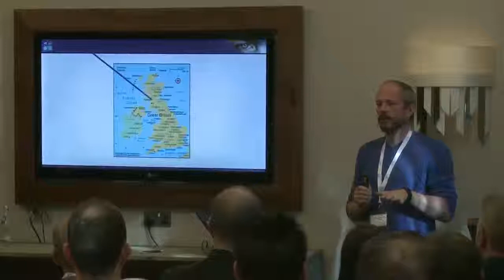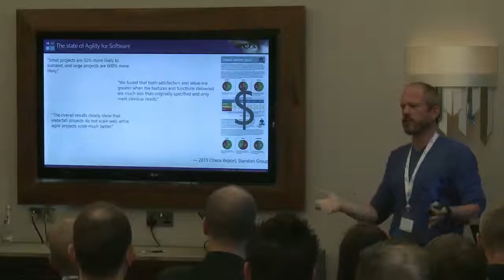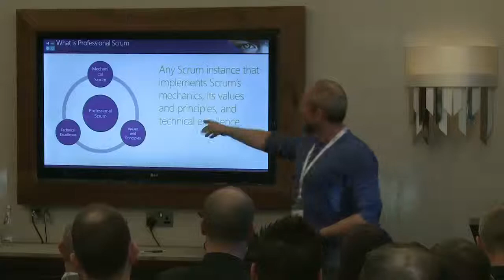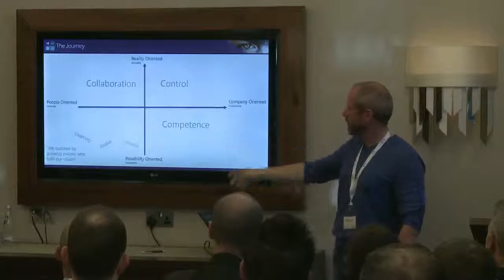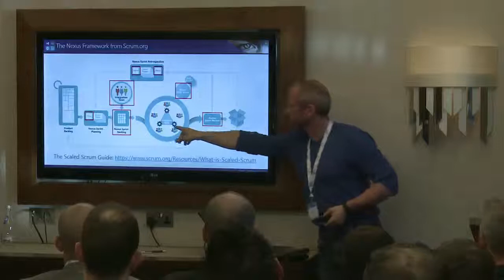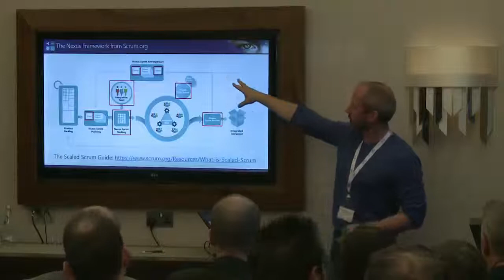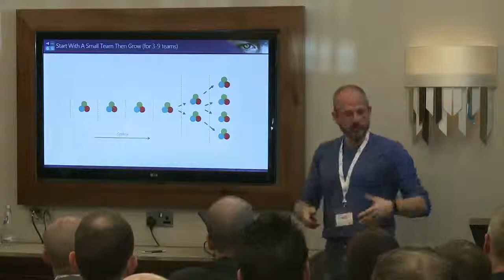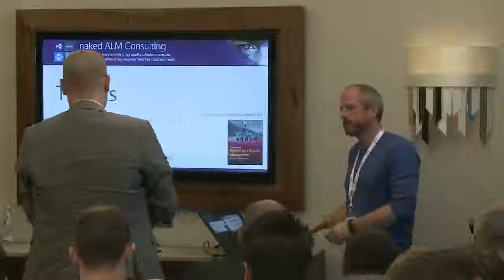ScotSoft2015 - Developers Conference: Scrum & DevOps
Martin Hinshelwood, naked ALM